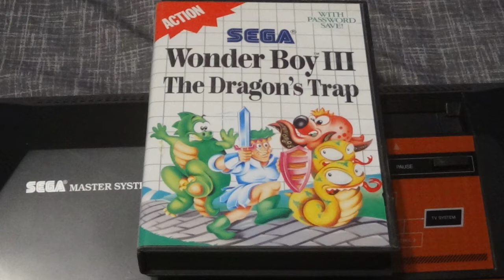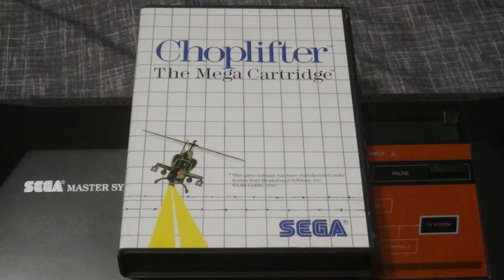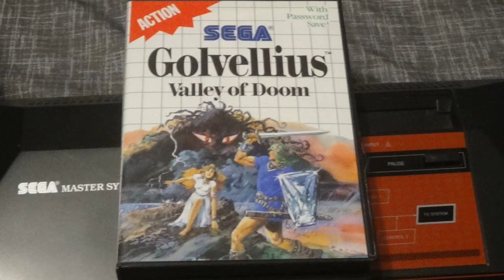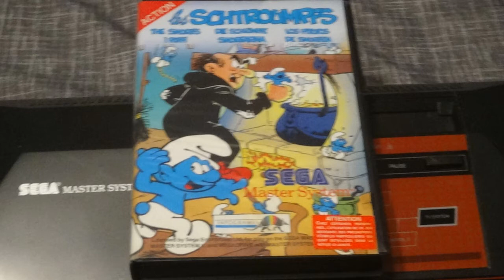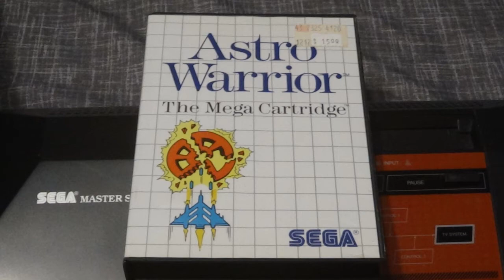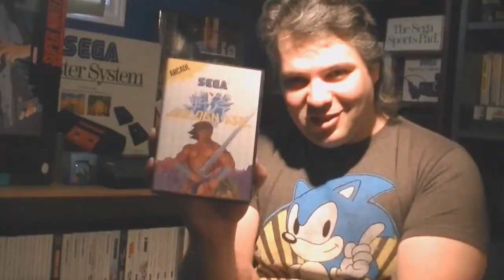Top 10 BEST Ever Sega Master System soundtracks Part II